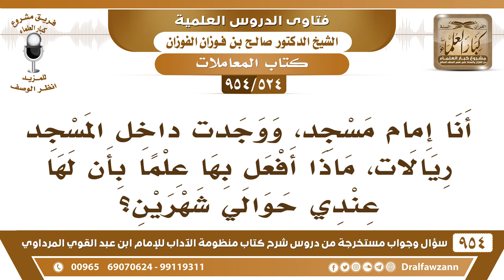[524 -954] أنا إمام مسجد، ووجدت داخل المسجد ريالات، فماذا أفعل بها؟ - الشيخ صالح الفوزان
-[524 /954] السؤال: أنا إمامُ مسجد، ووجدتُ داخل المسجد ريالات، ماذا أفعلُ بِهَا علمًا بأن لها عندي حوالي شهرين؟
الجواب: إن كان لها علامة تُعرف بِهَا احتفظ بها، وأعلن عنها، وإذا جاء صاحبها ووصفها بعلامتها الفارقة أعطيها إياه، أما إذا كان ما لها علامات تُعرف بها، فتصدق بها على محتاجين ويكون أجرها لصاحبها.
للاشتراك في قناة الشيخ صالح الفوزان
سؤال وجواب من شرح منظومة الآداب ( 945 ) مقطع

للاستفسار والإقتراحات والدعم
رئيس الفريق
لمشروع كبار العلماء